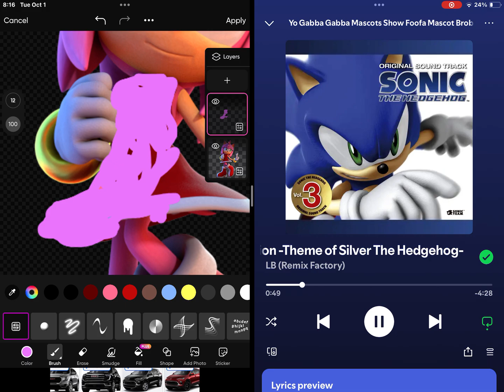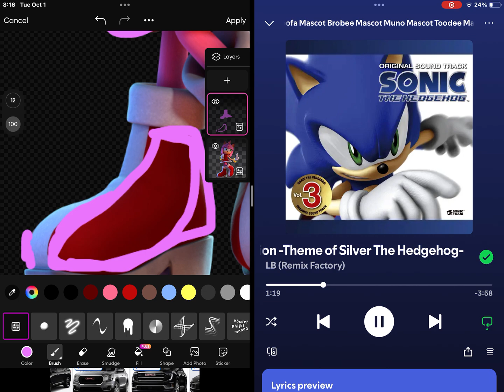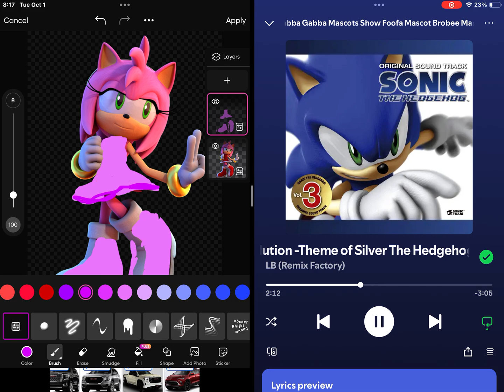Amy Rose to Princess ￼￼Popstar Amy SpeedArt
App:Picsart Music Dreams of an Absolution Give Me Everything Diamonds